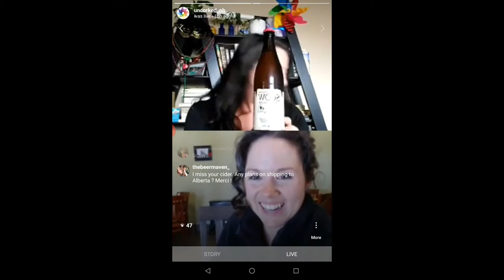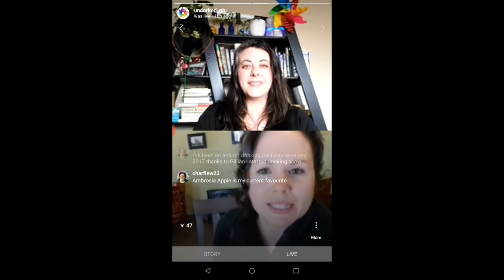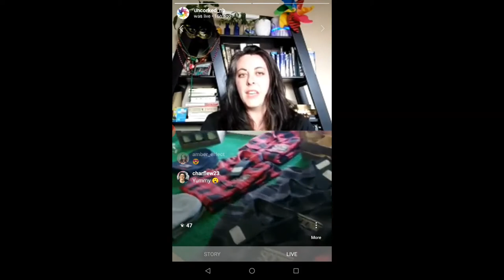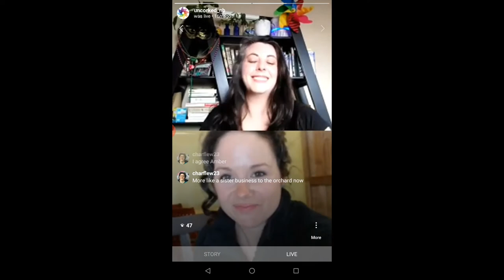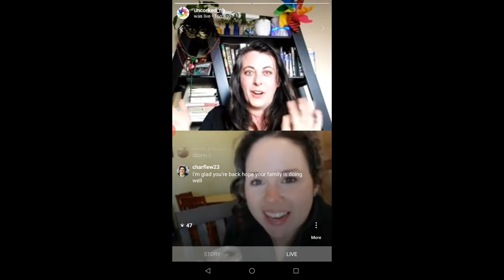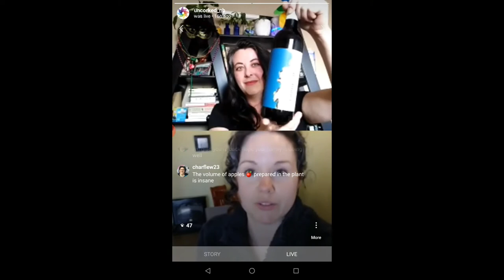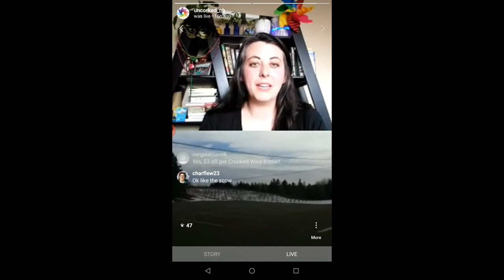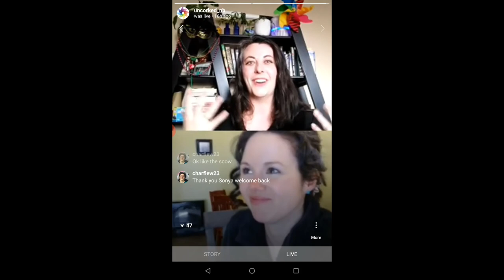Uncorked Virtual Tour - SCOW Cider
Uncorked Tours is based in Saint John, NB and offers food and drink experiences in Saint John, Fredericton and Moncton, New Brunswick. We’re here to keep you connected with what's going on with your favourite brewers, cideries, winemakers and distillers | Join us and help support the DrinkNB community.

Today we visit with brand and marketing manager, Sonya Bourgeois, of Verger Belliveau Orchards, in Memramcook, New Brunswick. The orchards were first established in 1932, and in those years the Great Depression was at its peak, recently retired rum-runners still had petty cash hidden under local floor boards,  and boats known as ‘scows’ traversed the upper bay of Fundy almost daily with their loads. The cider honours the memory of the crews and builders who worked on scows in our region, many of whom resided a short horse’s gallop from our orchard.
Scow Craft Cider is a clear, straw-coloured, slightly sharp cider. Four heritage apple varieties go through our traditional vertical press, and the sweet stuff is then filtered and fermented for an honest beverage. Our cider honours the memory of the crews and builders who worked on the ‘scows’ in our region, many of whom resided a short horse’s gallop from our orchard.

Points of Interest:
Featured Drink [02:27]
Tasting Room Tour [09:03]
Limited Editions [12:24]
How to Order [15:30]
Product Line-Up [20:00]
Orchard Viewing [25:00]

We’ve set up a virtual tip hat for you to show your love for virtual tours and tastings. You can tip as little as $2 online using a credit card, or send an etransfer to with the password “virtualtour”. Tips of $50 or $100 will be credited with a gift card that can be used toward future tours or in our tasting room in the City Market, when we open this summer.

Order Beer and Cider to Your Door!

Connect with Scow Cider!